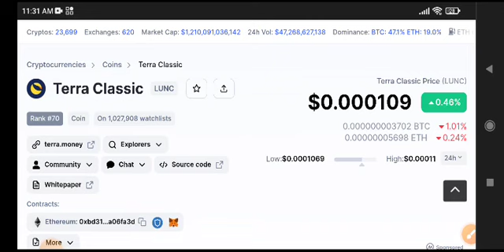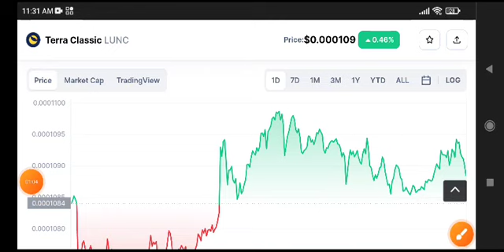Terra Classic News Today! Lunc Price Prediction Analysis